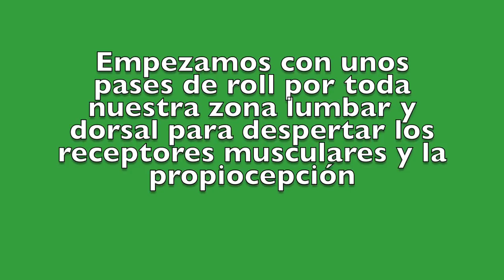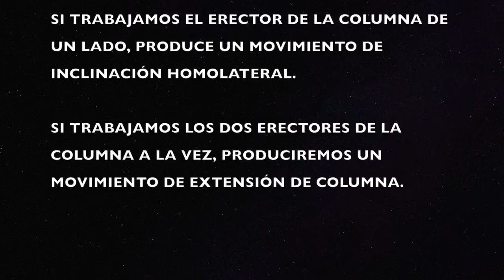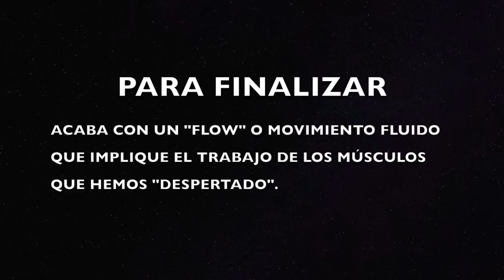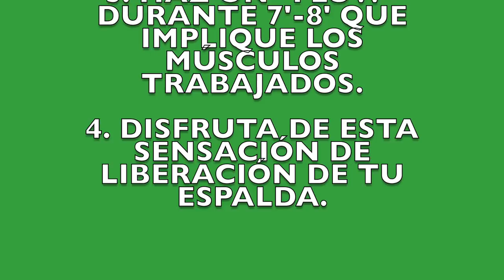¿TE DUELE LA ESPALDA?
AQUÍ TIENES ALGUNAS HERRAMIENTAS QUE TE SERVIRÁN PARA PREVENIR Y ALIVIAR TU DOLOR DE ESPALDA A TODOS LOS NIVELES (LUMBAR Y DORSAL SOBRETODO).